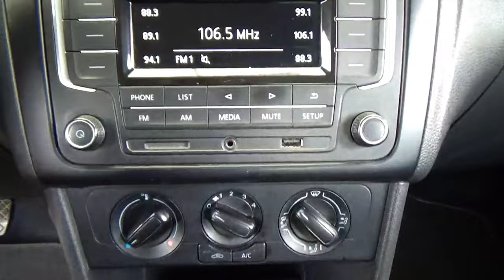Volkswagen / Vento / 2021 - 28749